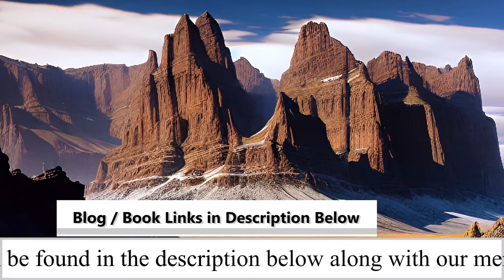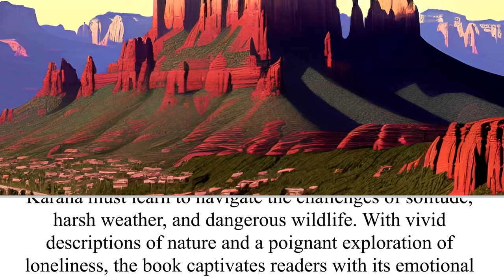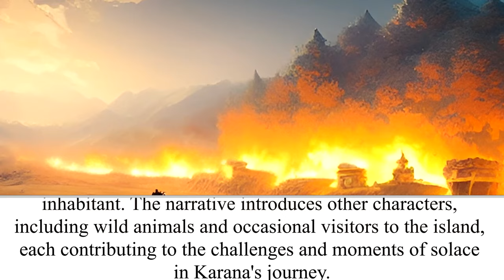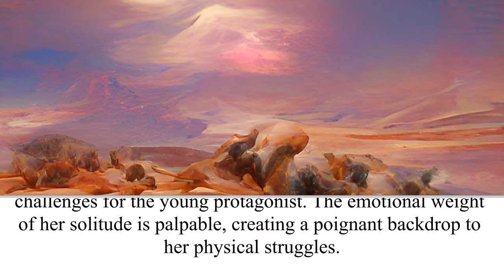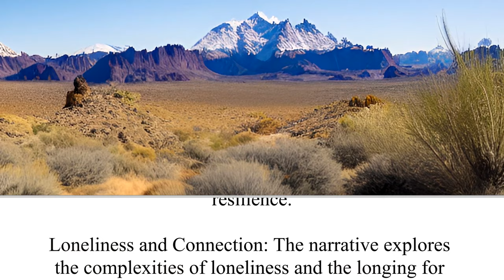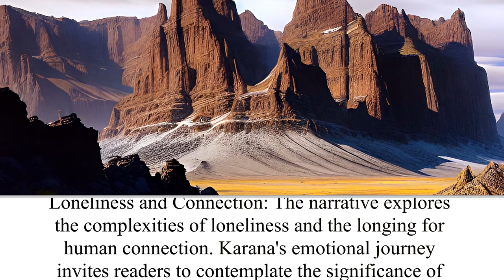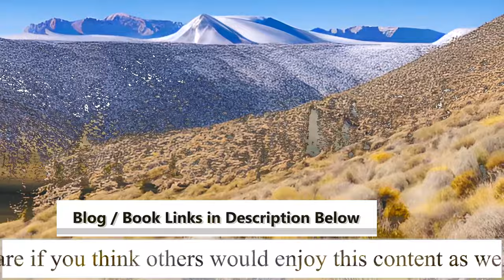Island of the Blue Dolphins | The Wacky Bookshelf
Book Title and Author: Island of the Blue Dolphins by Scott O'Dell
Book Description: "Island of the Blue Dolphins" by Scott O'Dell is a timeless tale of survival, resilience, and solitude. Set against the backdrop of the Pacific Ocean, the novel follows the journey of Karana, a young Native American girl stranded on an isolated island. After her people abandon the island, Karana must learn to navigate the challenges of solitude, harsh weather, and dangerous wildlife. With vivid descriptions of nature and a poignant exploration of loneliness, the book captivates readers with its emotional depth and the indomitable spirit of its protagonist.

Merchandise available!